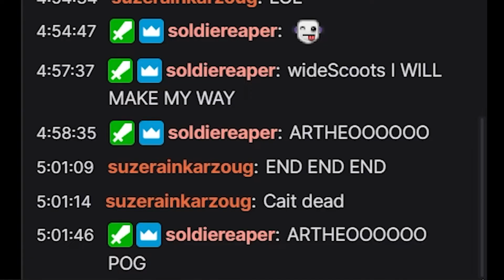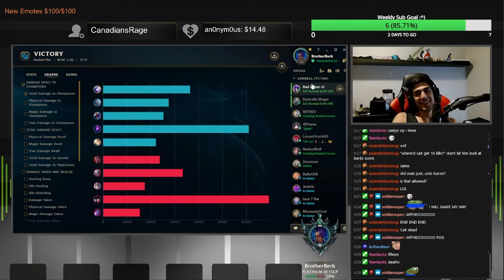I TROLLED MY FLEX TEAM | SHRINE👊BREAKER⚡VOLIBEAR🐻GAMEPLAY | Flex Friday Highlights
Just another classic Flex Friday with streamers and viewers. I dominated my lane all the way to the inhibitor before the 2nd Rift Herald. ULTed the Nexus towers TWICE. Tried to backdoor multiple times. Inhibitor trolled me so I decided to troll my team before ending the game! ;)